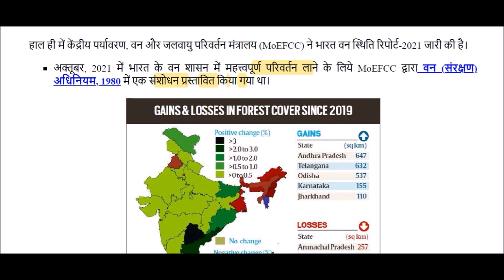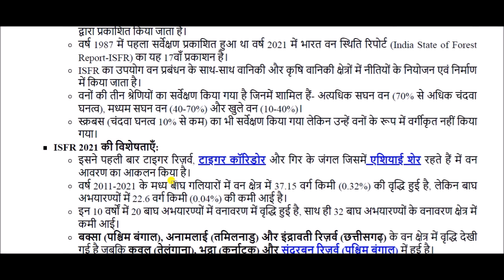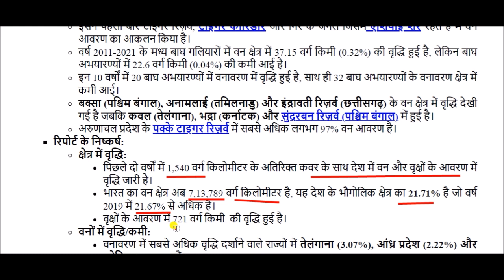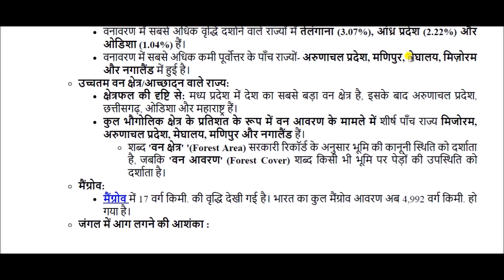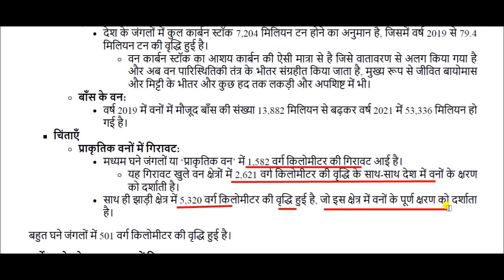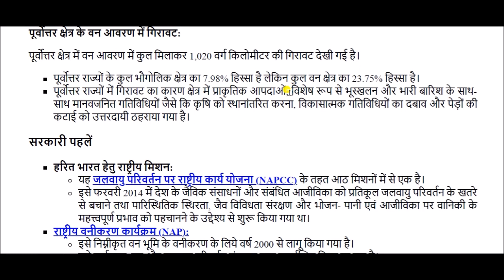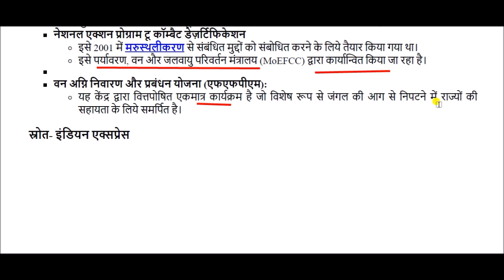भारत वन स्थिति रिपोर्ट-2021 || India State of Forest Report-2021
India State of Forest Report-2021 for All Competitive Exams like SSC, Railway, IB, Bank, UPSC, BPSC, MPSC, PCS, etc.